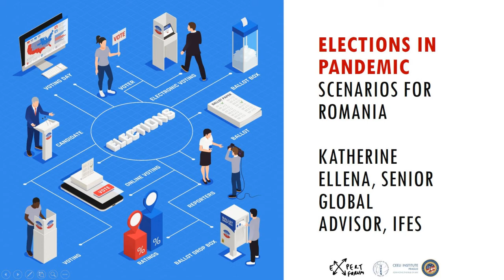Katherine Ellena, Senior Global Advisor (IFES) - Legal aspects of organizing elections in pandemic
Expert Forum organized a debate gathering experts, electoral authorities and other institutions involved in organizing elections and other stakeholders in order to discuss about potential scenarios for the Romanian elections in 2020.

Katherine Ellena holds a master’s degree in law focused on medical law and bioethics. As part of her research, she focused on ethical decisions public health systems face during times of crisis as well as during the introduction of new medical technology, and has published in various medical and legal journals, including on the regulation of health practitioners. As part of a diploma for graduates in international development from the University of London’s London School of Economics, she has also examined humanitarian ethics during health and security crises. As part of her role as IFES senior global legal advisor, she is currently researching the impact of government emergency powers on anti-corruption measures, and building on her prior work in the development of IFES’ Executive Curriculum in Electoral Leadership (iEXCEL), she is spearheading the development of a new tabletop exercise and simulation focused specifically on elections during epidemics and pandemics.